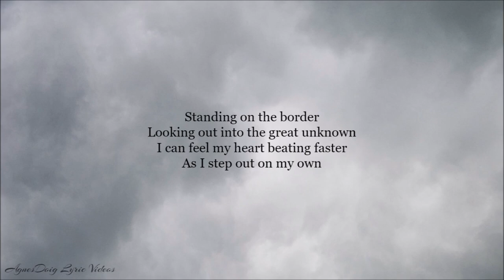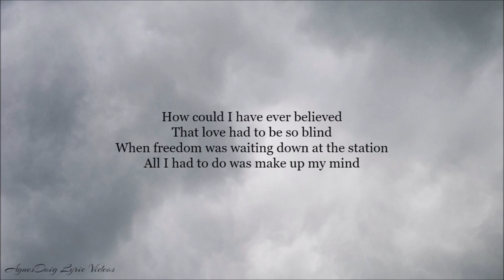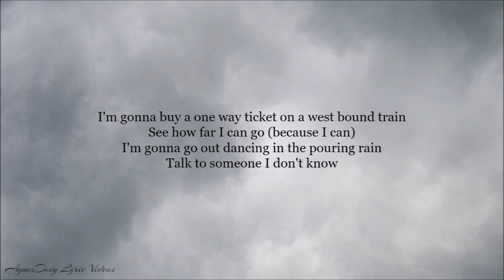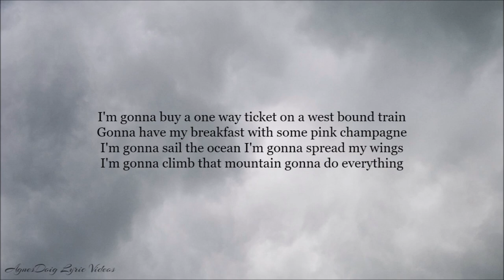LeAnn Rimes One Way Ticket (Because I Can) Lyrics Video